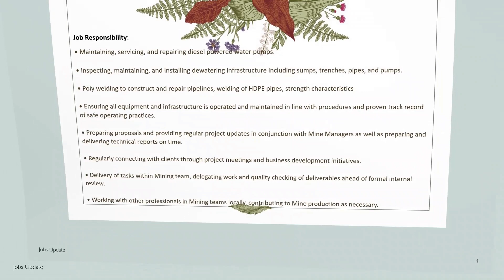Mechanical Engineer Mine Dewatering – Central Africa